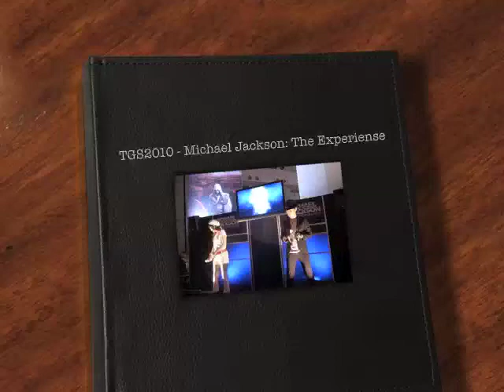TGS2010 - Michael Jackson: The Experience Demo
UBI SOFT Booth